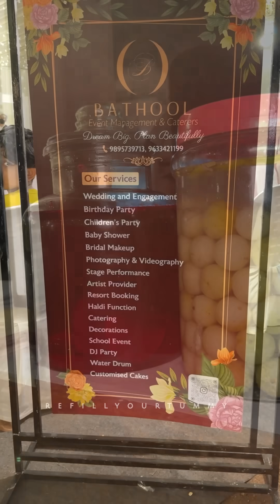💢വിളിക്കാത്ത കല്യാണത്തിന് 2 ദിവസവും ഒരു ഉളുപ്പും ഇല്ലാതെ പോയിട്ട് 3 ആളിന്റെ തീറ്റയും തിന്ന്‼️